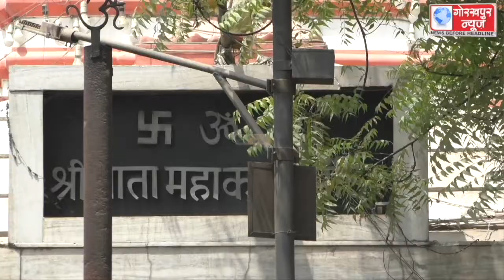चैत्र नवरात्रि पर मंदिरों में कोविड 19 के दिशा निर्देशों का पालन करते हुए श्रद्धालुओं ने की माँ की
चैत्र नवरात्रि पर मंदिरों में कोविड 19 के दिशा निर्देशों का पालन करते हुए श्रद्धालुओं ने की माँ की आराधना,कोरोना से मुक्ति की,की प्रार्थना